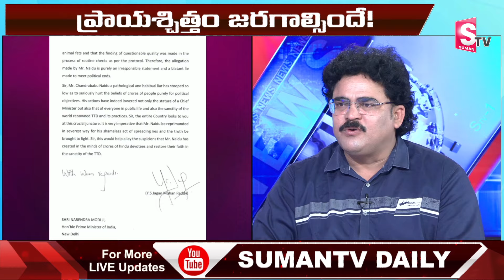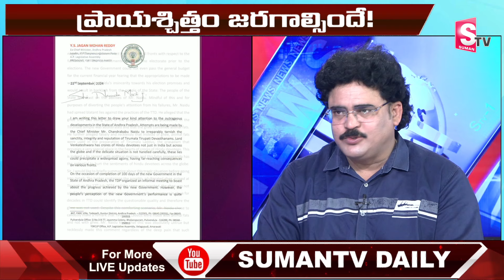Analyst Chandu Srinivas About Tirumala Laddu Issue | Deputy CM Pawan Kalyan Fires On YS Jagan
Watch► Analyst Chandu Srinivas About Tirumala Laddu Issue | Deputy CM Pawan Kalyan Fires On YS Jagan